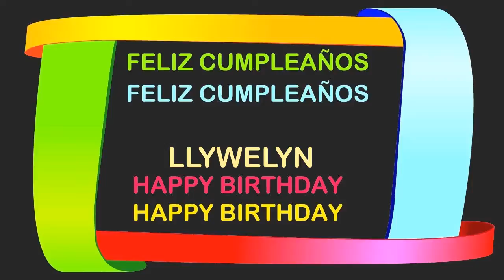Llywelyn Birthday Postcards & Postales - Happy Birthday